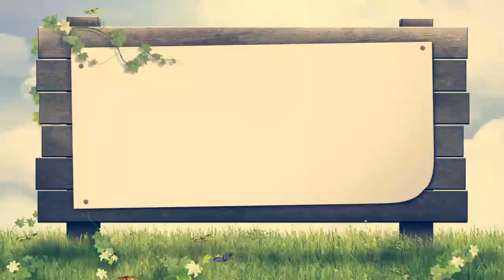BIM Kindergarten Field Trip to Little Farmers Bandung - Wisata Edukasi Anak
Field trip merupakan kegiatan keluar dari lingkungan sekolah selama satu hari atau lebih. Tujuan utama dari diadakannya kegiatan ini sebenarnya untuk menghindari murid dari rasa bosan belajar di kelas dan mengajak murid untuk refreshing sejenak dari kegiatan sekolah. Oleh karena itu sesuai dengan Program Semester, PG-TK Bina Insan Mandiri mengadakan kegiatan Field Trip ke Little Farmers yang dilaksanakan pada Rabu, 22 November 2017.

Kegiatan field trip memberikan banyak manfaat bagi anak-anak. Mengapa? Karena saat melaksanakan kegiatan ini, anak-anak belajar sambil bermain. Mempelajari sesuatu dengan mendatangi sumbernya terutama bagi siswa PAUD, membuat proses belajar akan berlangsung lebih menyenangkan.

Tahap tumbuh kembang otak anak berada pada usia 2-6 tahun. Ketika seorang anak memasuki usia 3 tahun dimana ia sudah dapat memegang pensil secara benar, memorinya akan semakin kuat dalam mengingat hal-hal yang dialami. Ia juga akan mengerti fungsi dari benda-benda di sekitarnya. Misalnya fungsi pensil untuk menulis, fungsi kertas sebagai alas menulis, dll.

Saat itulah anak tersebut membutuhkan field trip. Karena pelajaran yang didapat di sekolah hanya membaca, menulis, dan berhitung, maka tujuan filed trip ialah untuk pengalaman hidup. Pengalaman tersebut akan mengenalkan anak terhadap dunia luar.

TK BINA INSAN MANDIRI
Jl. Meruya Ilir, Komplek Qaryah Thayyibah Blok A
Kelurahan Srengseng Kecamatan Kembangan
Jakarta Barat 11630 Telp. 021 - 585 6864